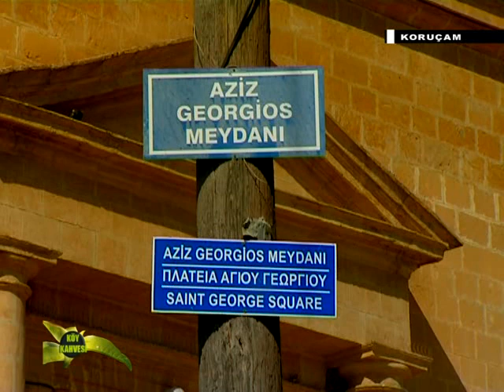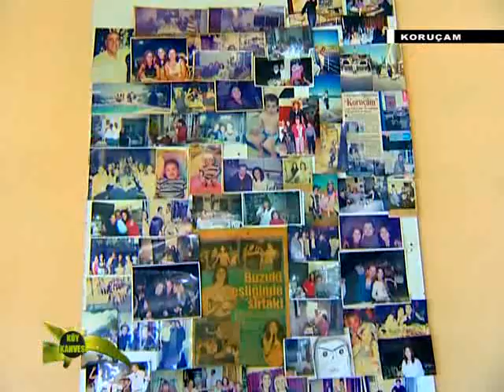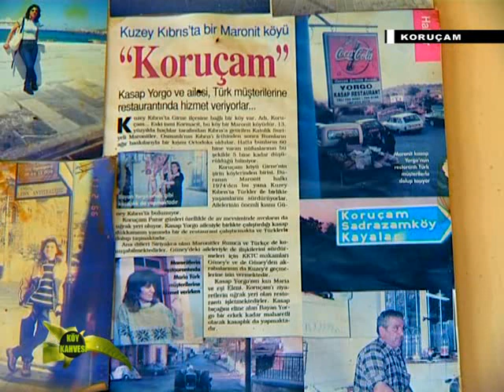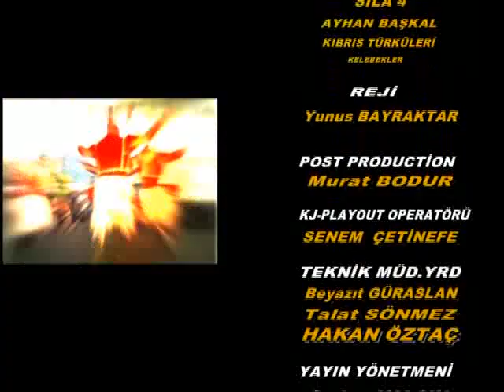Koruçam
Köy Kahvesi Programı - Koruçam